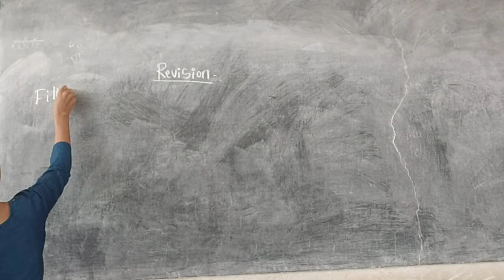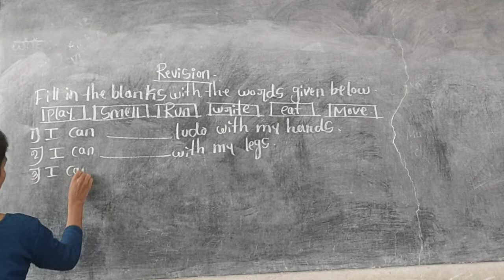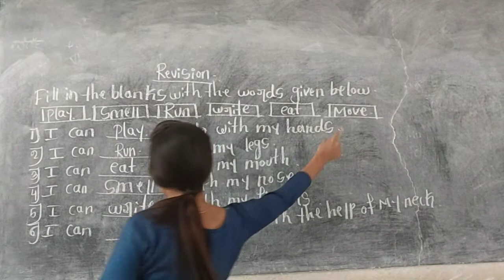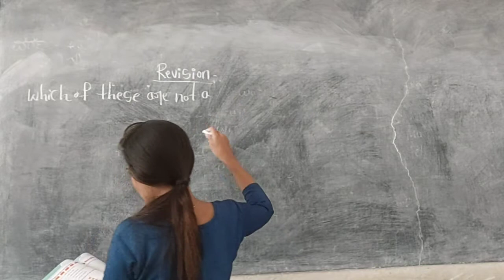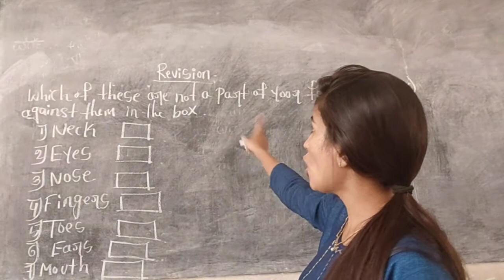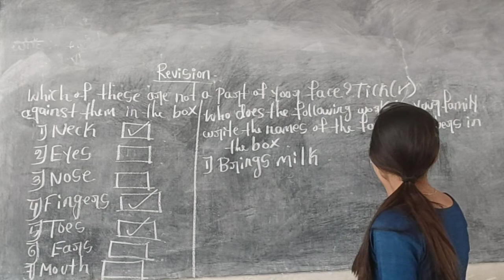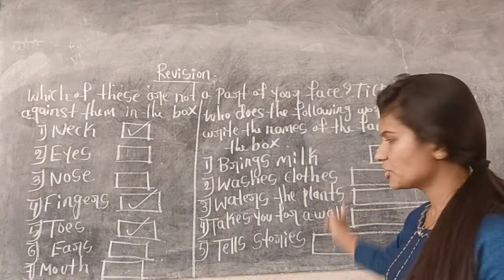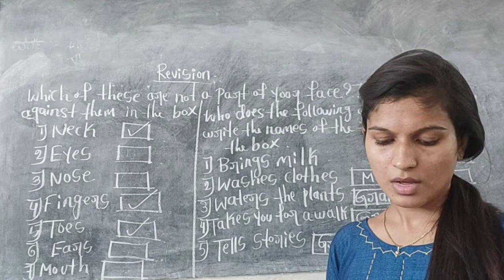CLASS-01 EVS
DAY-43